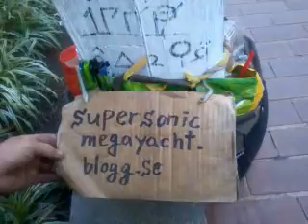Exactly satan society! 140928sun1401